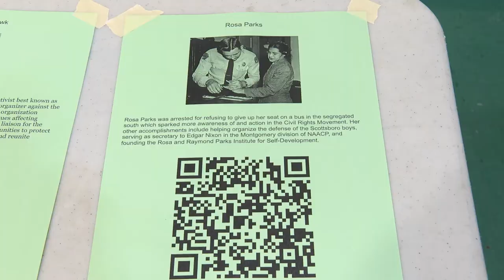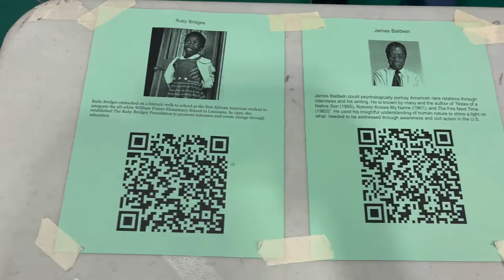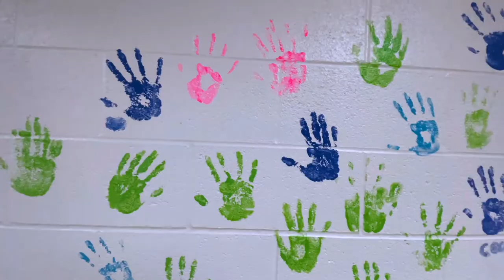MCPS Moment - 11th Annual Intra-County Minority Scholars Program Retreat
MCPS students gathered at Walter Johnson High School for the 11th Annual Intra-County Minority Scholars Program Leadership Retreat.